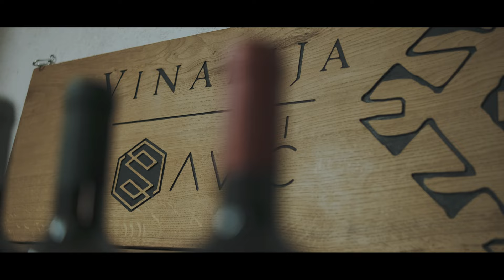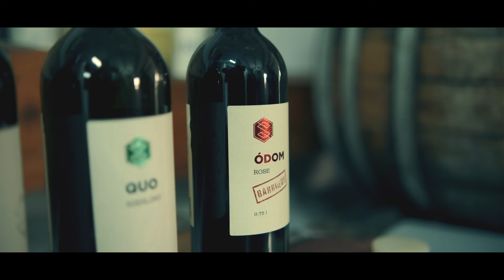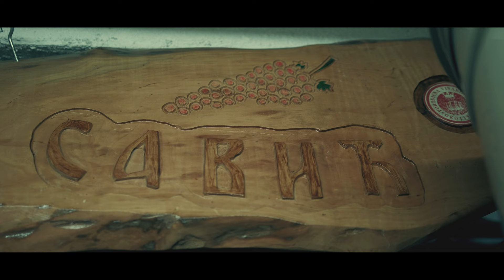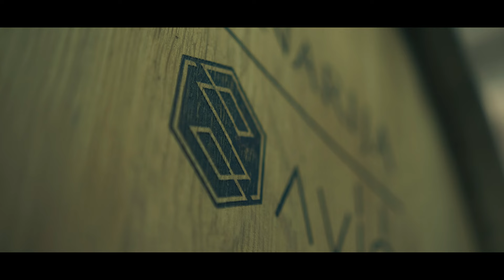Pirot i vino - Dokumentarni film 4K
Film je nastao u okviru projekta "Sam svoj gazda" koji je podržan od strane Grada Pirota na Konkursu za sufinansiranje projekata radi ostvarivanja javnog interesa u oblasti javnog informisanja do 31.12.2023. godine.

Produkcija Perun Pirot 2023.
Scenario i režija: Stefan Ćirić
Novinar: Ljubiša Stojanović
Kamera: Stefan Ćirić i Igor Đorđević
Montaža: Stefan Ćirić